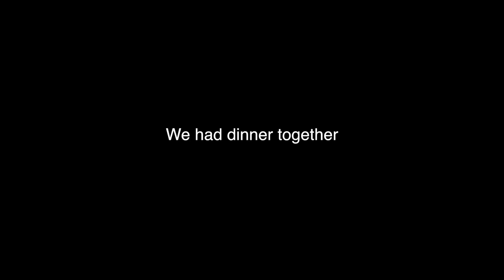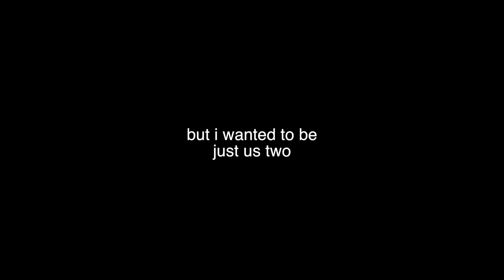MOM'S BIRTHDAY 🎉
AFTER ALL, THIS YEAR TO BE ABLE TO SEAT AND HAVE A BEER WITH MY MOM ON HER BIRTHDAY IS A DREAM COME TRUE...It's hard to explain how good at feels to be next to her in a moment like this, I LOVE YOU SO MUCH MAE...